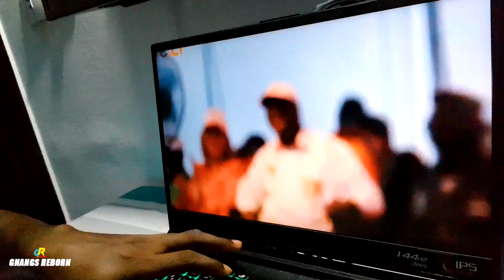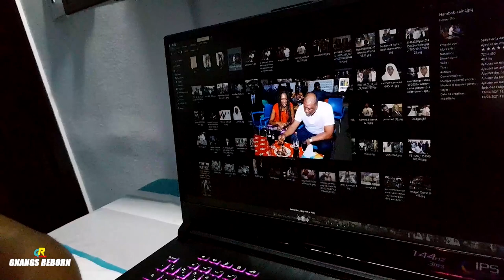LA FIN D'UN GRAND HOMME